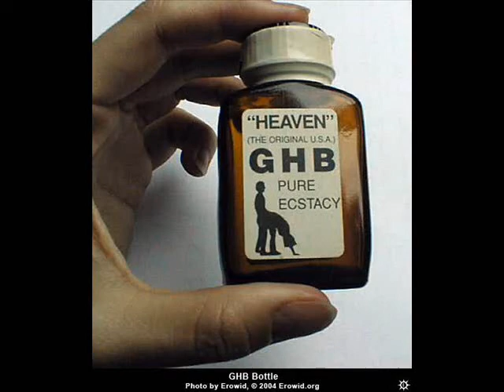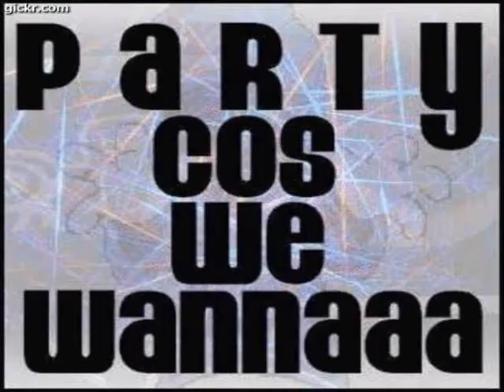new monkey tune - Alpha Industries - Angels